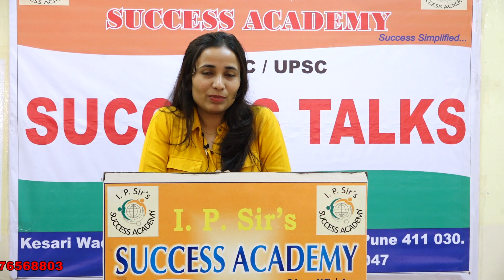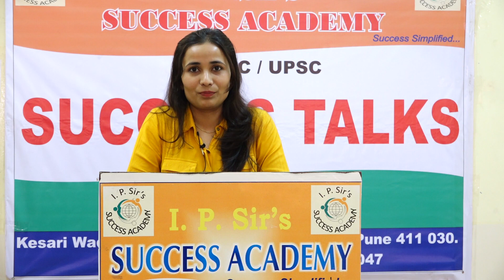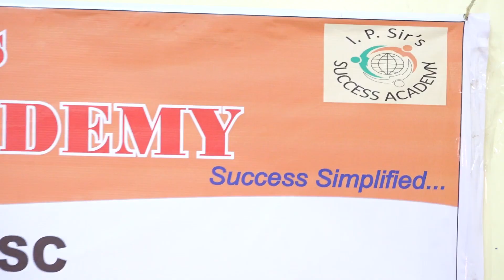02 IAS Prelim Tips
UPSC Guidance
By
Madhulika Deogoji (IRS - Rank - 190)

IP Sirs's Success Academy, Pune
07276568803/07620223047